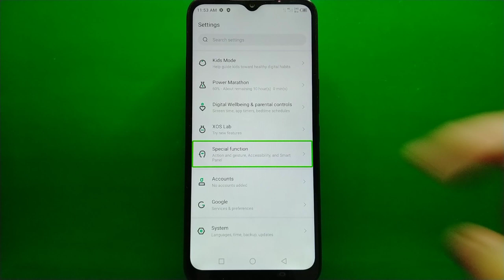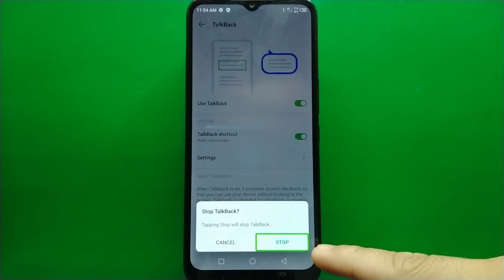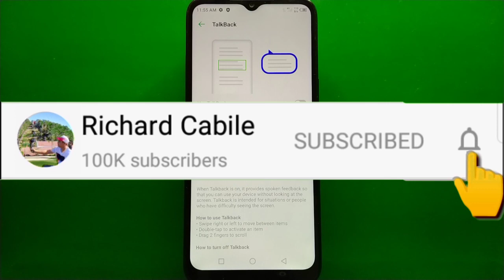How to Turn OFF Talkback on Infinix Hot 10i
Do you want to turn OFF Talkback on Infinix.  In this tutorial I will teach you how to turn OFF Talkback on Infinix Hot 10i mobile phone.

Thanks...